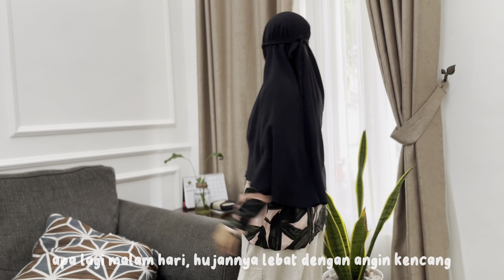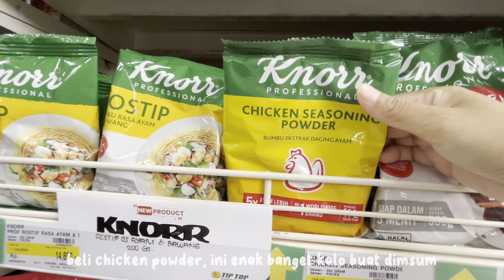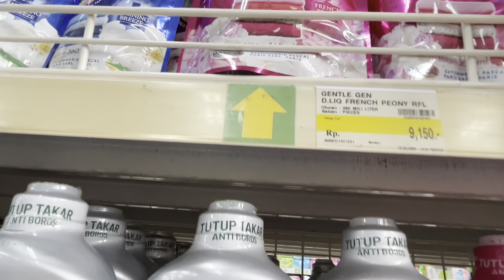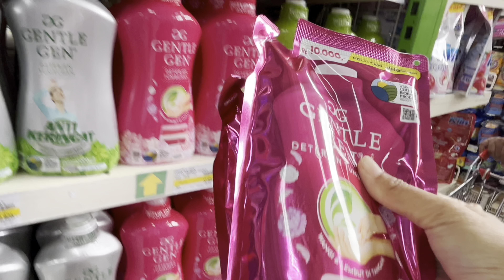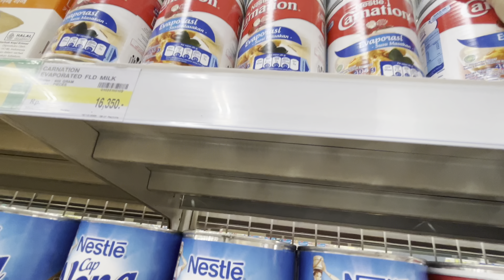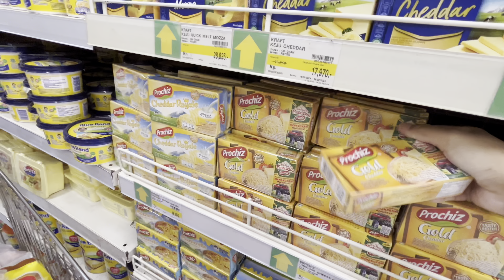Cleaning Motivation 🏡🦩Beberes Rumah | Belanja Bulanan Edisi Menyambut Bulan Ramadan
Tonton video lengkapnya ya..happy watching bestie ^ ^